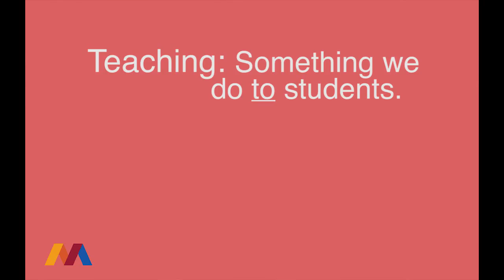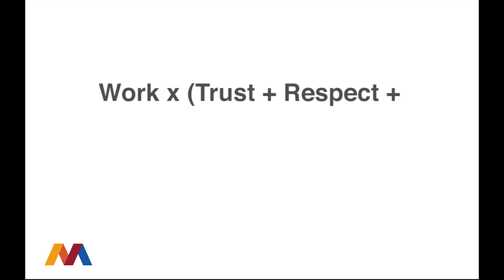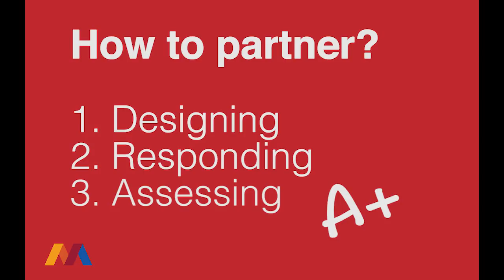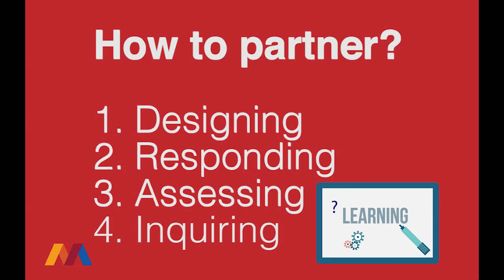Peter Felten on Engaging Students as Partners in Learning and Teaching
Partnering With Students on Teaching and Learning
with Peter Felten

Research demonstrates the importance of student engagement in learning. Faculty and colleges encourage that in diverse ways, including everything from undergraduate research to writing-intensive and community-based courses. What happens when we go further, inviting students to join us in pedagogical planning and in research into how undergraduates learn? This interactive session will explore practical questions about and approaches to student-faculty partnerships in teaching and learning.

Peter Felten is assistant provost, executive director of the Center for Engaged Learning and the Center for the Advancement of Teaching and Learning, and associate professor of history at Elon University. He has published widely on engaged learning, educational development, and the scholarship of teaching and learning, including most recently Transformative Conversations: A Guide to Mentoring Communities Among Colleagues in Higher Education (Jossey-Bass, 2013). In spring 2014 he will publish two co-authored books: Engaging Students as Partners in Teaching and Learning (Jossey-Bass) and Transforming Students: Fulfilling the Promise of Higher Education (Johns Hopkins University Press).